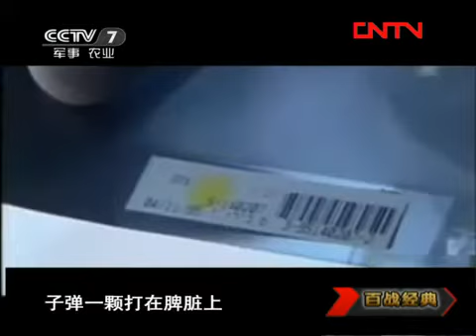百战经典 《惊天刺杀》——拉宾之死 [百战经典] 20111126